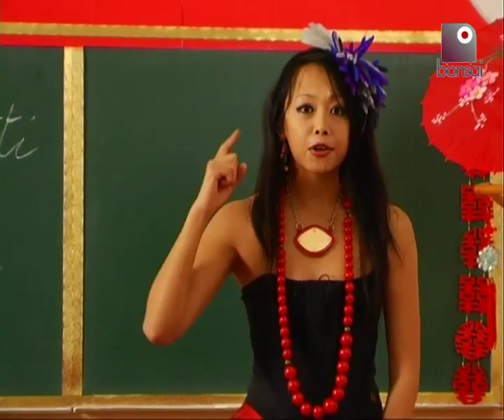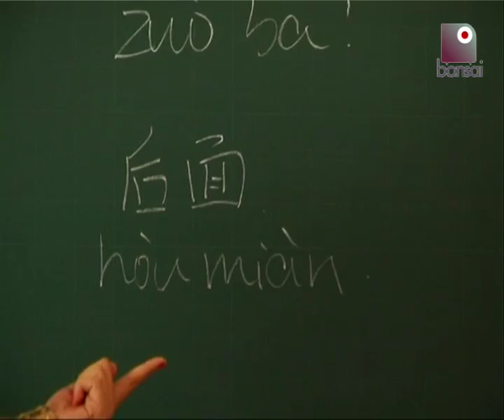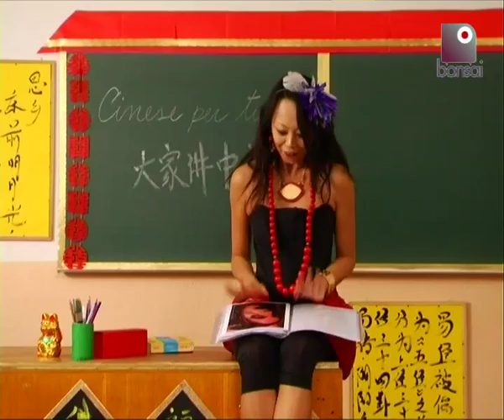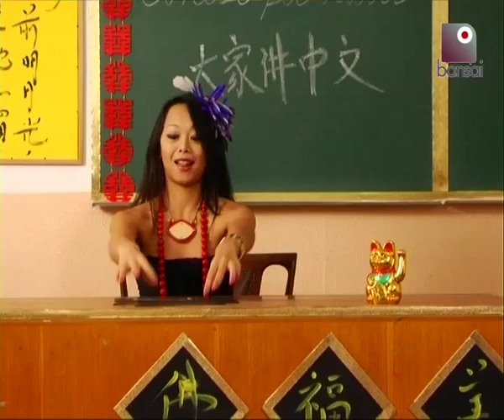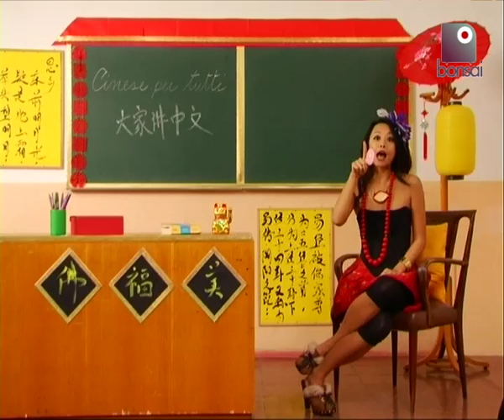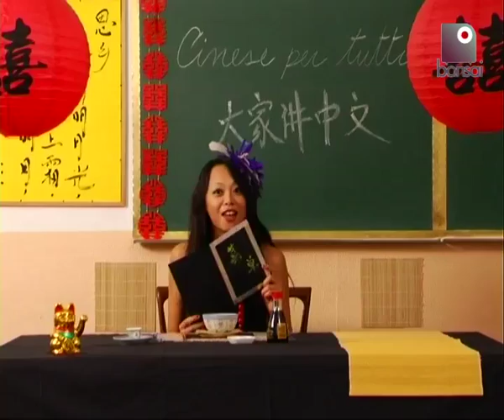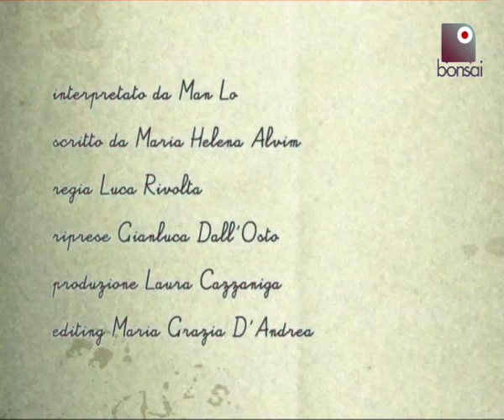Lezioni di cinese con Man Lo del GF: Avanti e Indietro - Babel Cinese 1/4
Man Lo, la cinesina del Grande Fratello 6, ci insegna la lingua e la cultura del suo paese. Solo su Babel Cinese, Solo su Bonsai TV.